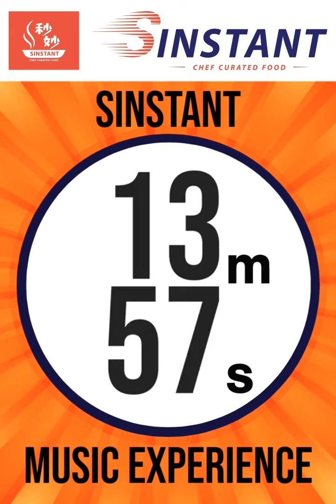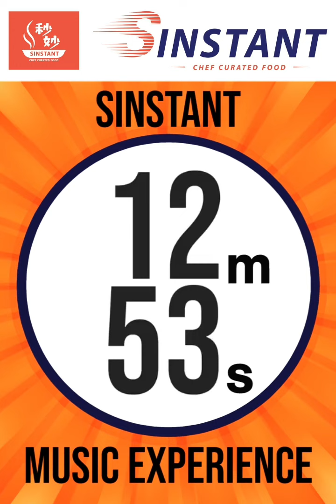SINSTANT Musical Timer for Hainanese Chicken Satay (Water Bath)